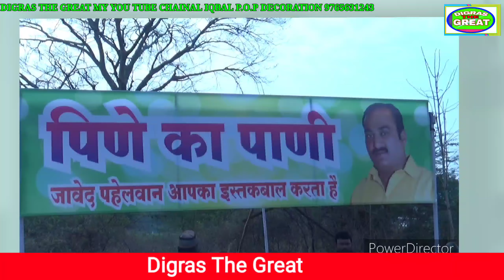eid-ul fitr # Ramzan eid mubarak